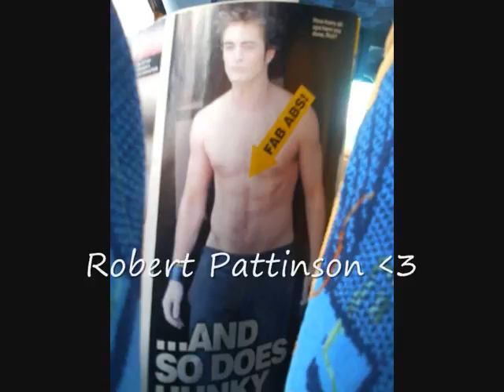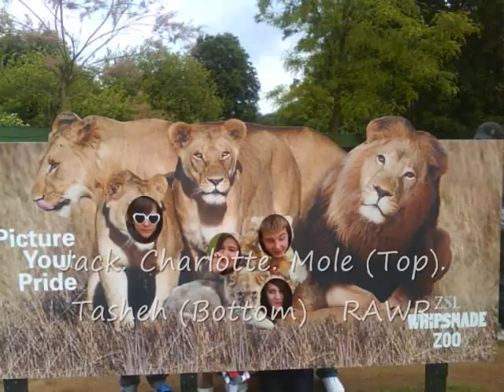Trip To The Zoo. 2009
School Trip To The Zoo Pictures && Music